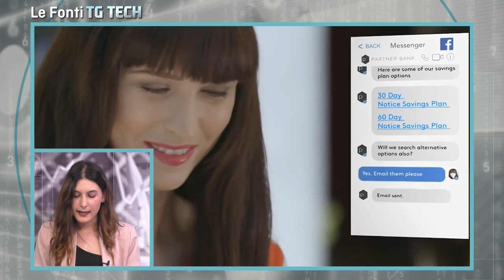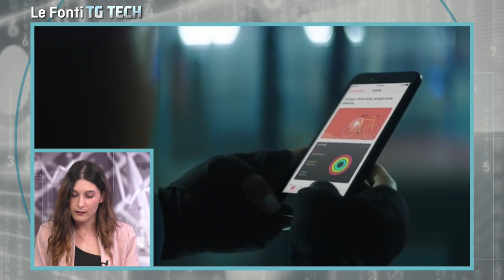LE FONTI TG TECH